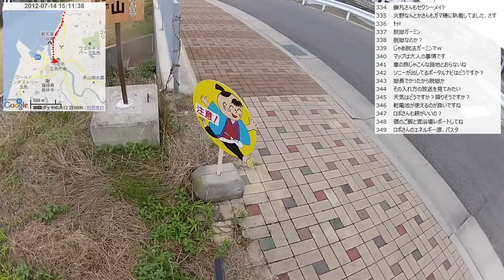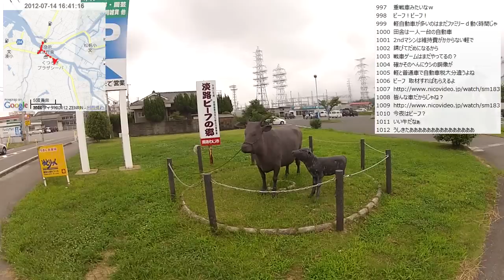【自転車旅行】2012/07/14(土) part3 江井～バス停休憩～西淡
・前の動画 道の駅あわじ～江井
・次の動画 西淡～伊毘うずしお村海水浴場